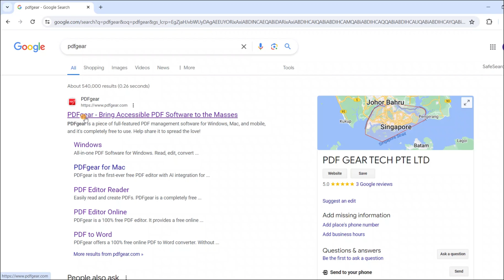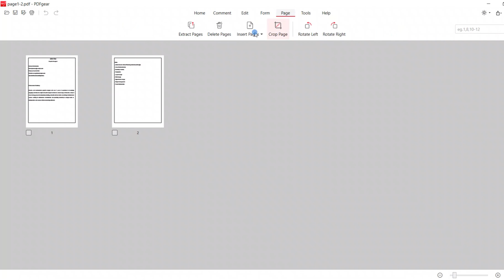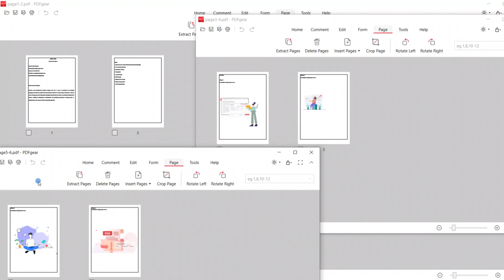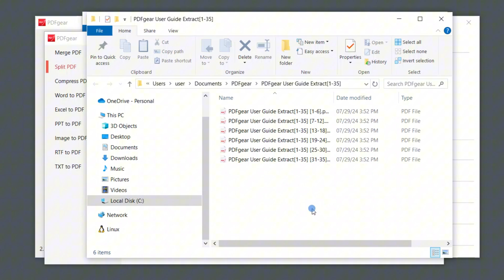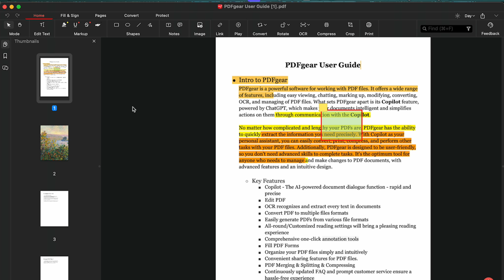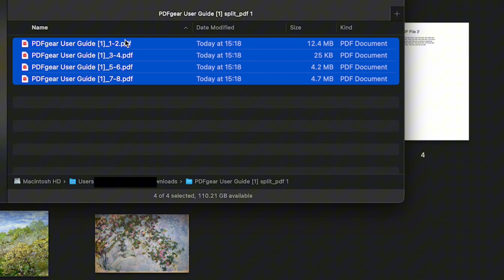How to Split PDF into Separate PDF Files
Learn how to Split PDF into Separate PDF Files in 2024 with a solution that works on PC & Mobile.

Looking for a way to split PDF into separate PDF files for free❓ Look no further✔

✨In this video, I'll show you how to split PDF files into separate PDF files using two free solutions from PDFgear.

Whether you need to split a single PDF online or multiple PDFs in batches on your Windows or Mac, PDFgear has got you covered.
💥 Online Tool: Split one PDF at a time directly on the PDFgear website.
💥 PDFgear App: Split multiple PDFs at once using the PDFgear app for Windows and Mac.
Both solutions are completely free to use! Watch the video to see step-by-step instructions on how to use these powerful tools.
⌚Timestamp:
0:00 -- Introduction
0:04 -- Solution 1 - Online Tool
2:31 -- Solution 2 - PDFgear App
5:04 -- Summary
So if you're looking for a way to split PDF into separate PDF files for free, download PDFgear today and follow the channel.🎊

Splitting a large PDF file into multiple separate files can be done using various tools such as PDFgear, Adobe Acrobat, and free online tools. It is a useful task for easily managing and sharing PDF files. There are also many PDF editor tools available for editing PDFs, such as extracting pages and adding text and images.